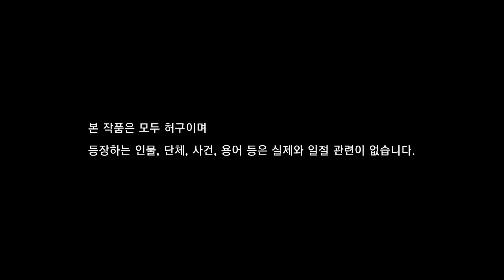[용과 같이 7 외전: 이름을 지운 자] Ep. 1 와룡 (스토리 에디션)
- 용과 같이 7 외전: 이름을 지운 자 재생목록